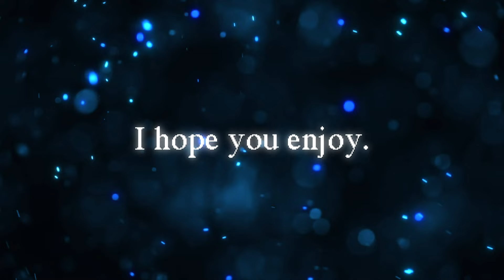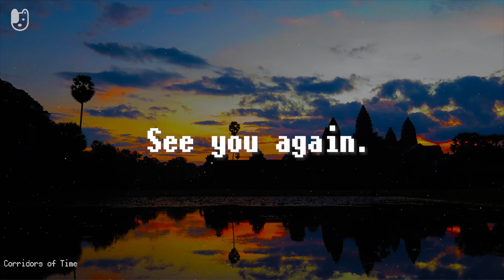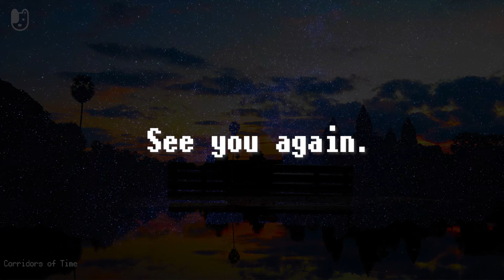Chrono Triggerアレンジ集/Remix Collection【クロノトリガーBGM】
クロノトリガーのアレンジをしました。
今回はコンセプト決めて制作してみました。
それは、ピアノ、ベース、ドラム、ストリングス(バイオリンやチェロなど)が、そこそこ活躍するアレンジというものです。
楽しんでもらえると幸いです(私が喜びます)。
また、海底神殿と時の回廊は以前アレンジしたものを本動画用に変更(Remix)しています。
以前のはこちら
ゴロ
I arranged Chrono Trigger.
This time, I decided on a concept and made it.
It is an arrangement in which piano, bass, drums, and strings (violin, cello, etc.) play an active role.
Also,Undersea Palace and Corridor of Time have been remixed for this video.
I hope you enjoy it (I will).
See you again.
Goro

➤お品書き/Menu
0:00​ 予感/Premonition
0:33 メインテーマ/Main Theme
2:45 風の憧憬/Wind Scene
6:32 海底神殿/Undersea Palace(Another Remix Ver.1.56）
11:52 カエルのテーマ/Frog's Theme
14:50 時の回廊/Corridors of Time(Another Remix Ver.1.56)
22:08 おやすみ(おまけ)/Good night(bonus)

Game:クロノトリガー/Chrono Trigger
Composer:光田康典/Yasunori Mitsuda
Release:1995